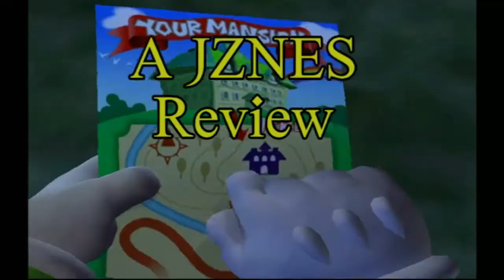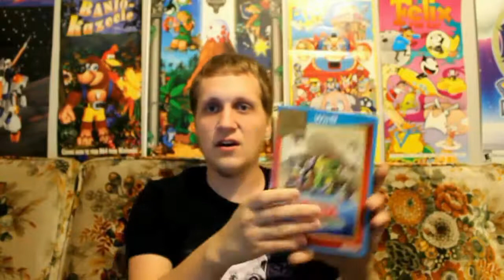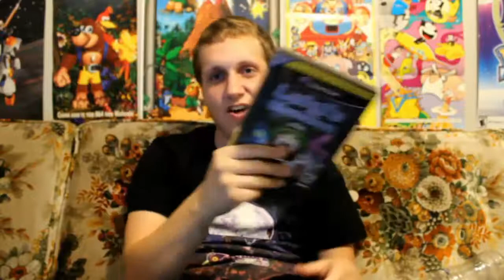Luigi's Mansion Review [JZNES Gems From the Backlog]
Episode 2 of my series Gems from the Backlog, a series in which I beat and review games on my backlog.
Join me as we step into the debut Gamecube hit that stars gaming's greatest number 2: Luigi!